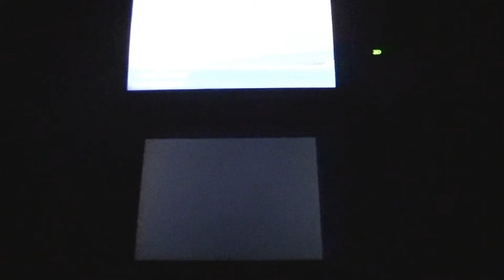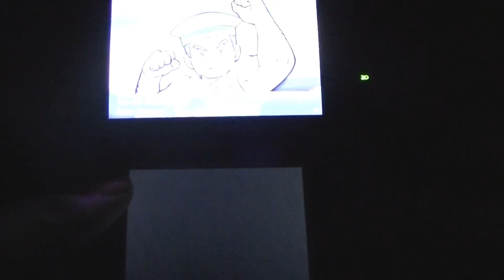Pokemon Alpha Sapphire playthrough pt13 Granite Cave/ Kyogre Mural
This is my playthrough of Pokemon Alpha Sapphire on the Nintendo 3DS w/ commentary.